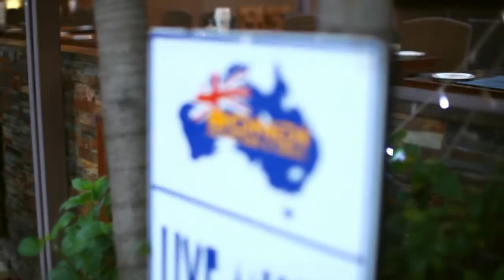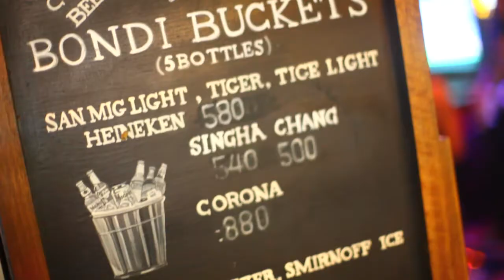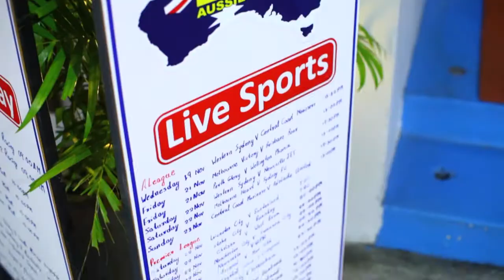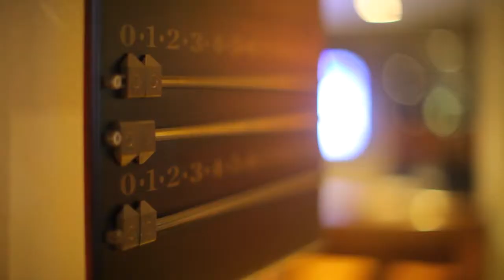Bondi Aussie Bar & Grill | Thailand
Bondi Aussie Bar & Grill is Samui's premier watering hole with

-LIVE MUSIC 6 Nights a week and daily/weekly
-LIVE Sports - AFL,NRL,Cricket, F1, Premier Football, Tennis, UFC
-Homemade meals and quality food in the heart of Chaweng Beach Road

Chaweng Location
169/1-3 Moo 2, Bophut, Koh Samui,
Surat Thani, Thailand. 84320

Lamai Location
124/88 Moo 3, Maret Lamai, Koh Samui,
Surat Thani,Thailand. 84310